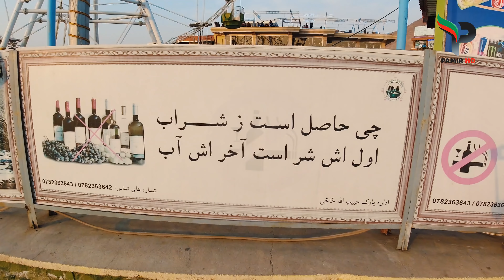Taliban have changed | picnic spot Kabul | Afghanistan | حبیب الله ځاځی پارک کابل | HD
Best Regards